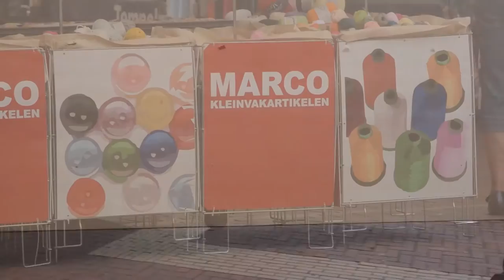Weekmarkten Almelo verhuizen in september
De weekmarkten op donderdag en zaterdag op het Centrumplein en voor de Waag verhuizen vanaf september. De nieuwe locatie is voor een deel aan de Rosa Luxemburgstraat.

Een deel van de marktlieden had liever gezien dat ze naar de Koornmarkt en omgeving zouden gaan, meer naar het winkelgebied, een ander deel van de verkopers zal 't worst wezen. Luister naar de meningen in de video.